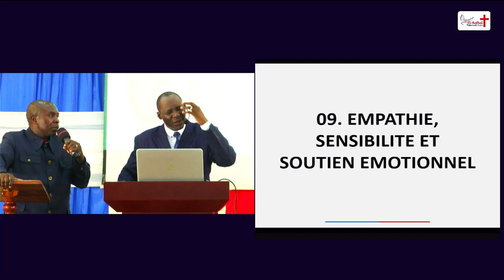Vie de couple 9: EMPATHIE, SENSIBILITE ET SOUTIEN EMOTIONNEL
Genèse 50.19
Joseph leur dit: Soyez sans crainte; car suis-je à la place de Dieu?

Genèse 50.20
Vous aviez médité de me faire du mal: Dieu l'a changé en bien, pour accomplir ce qui arrive aujourd'hui, pour sauver la vie à un peuple nombreux.

Genèse 50.21
Soyez donc sans crainte; je vous entretiendrai, vous et vos enfants. Et il les consola, en parlant à leur cœur.